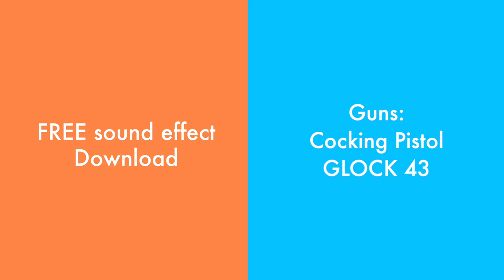Guns: Cocking Pistol - Sound Effect - FREE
Sound Effect Category:
Guns

Sound Effect Description:
Black GLOCK 43 is cocked over and over. The rounds are inside the gun. The mans hand that is doing the cocking is smaller than average because the man coking the pistol is a smaller than average man.